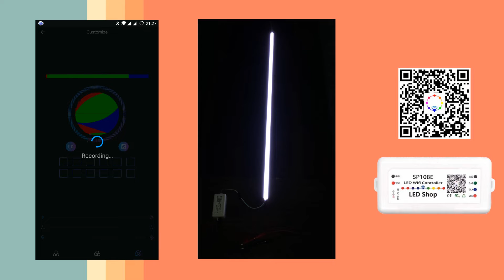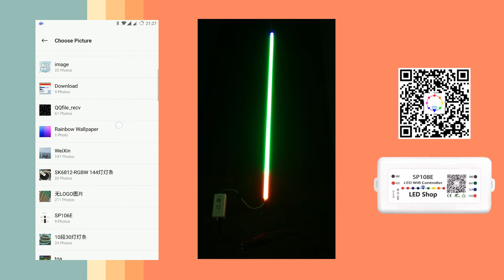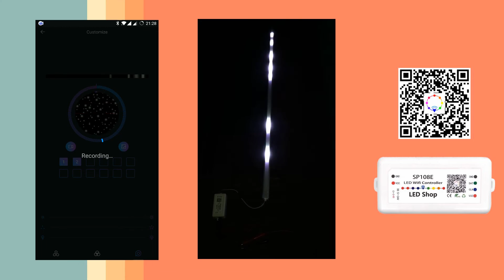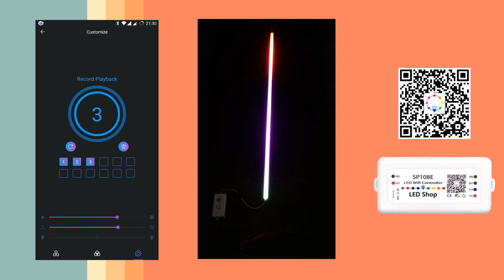SP108E LED WiFi controller for pixel LED WS2812B SK6812 DIY effect function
SP108E LED WIFI controller DIY function